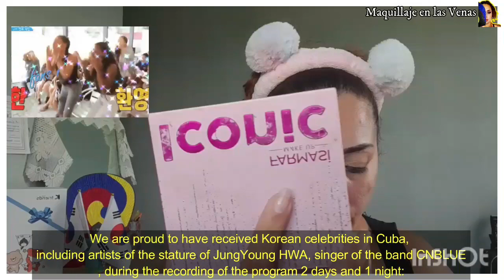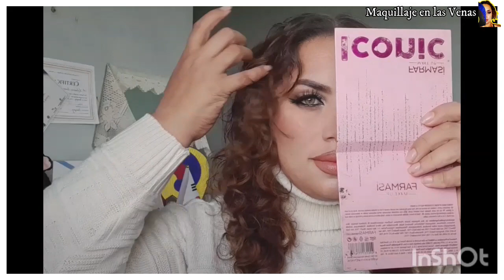15. La VERDAD OCULTA 2: aspectos desconocidos. sin COPYRIGHT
Para Misión 2 . LA VERDAD OCULTA arreglando problemas con copyright que bloquea el video en Corea.

Hola mis muchachit@s. Aquí les dejo un video enfocado en las SIMILITUDES y DIFERENCIAS del maquillaje de Corea y Cuba mientras me maquillo, te cuento como llegué a la cultura coreana y todo lo que ha traído a mi vida explorar y dedicarme desde hace 7 años al Club Korea Cuba-Camagüey Together, un club sociocultural que trabaja con los seguidores de la Culturacoreana resaltando los valores humanos presentes en la misma y potenciando a los más jóvenes a desarrollar diversión de una forma saludable mezclando parte de nuestra filosofía caribeña obteniendo un resultado interesante y muy satisfactorio.
Recuerden que los productos que uso son adquiridos en diversos lugares.

1.
2.
3.
4.
5.
6.
7.
8.
9.
10.
11.
12.
13.

Maquillaje en las Venas es la CASA para los AMANTES del Universo de la Belleza y Maquillistas de Todo el mundo. Al igual que cualquier HOGAR está  diseñada con varias Habitaciones Especiales. Tenemos la Habitación de los Tutoriales, dónde aprenderemos paso a paso, Habitación de las Reseñas de productos que estemos usando, la Super Habitación de los Negocios donde entrevistaremos en formato de Postcast a todos los invitados del canal y Habitación para los blog diarios y de viaje, etc.

No dudes en dejarme tus criterios buenos  o malos. Yo agradezco al 100% que te tomes la amabilidad de dejarme tu opinión.